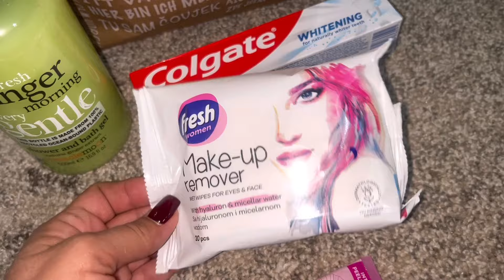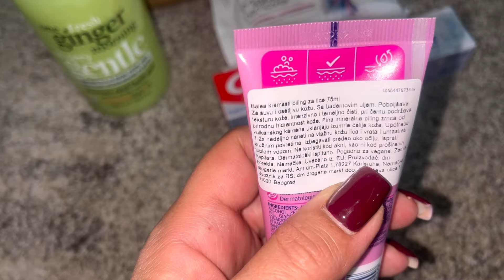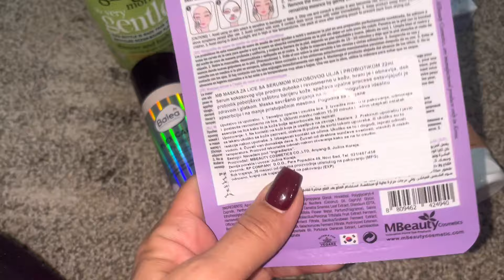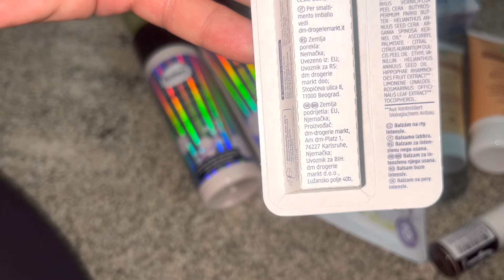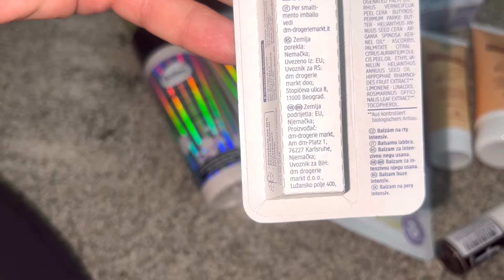SINSAY SNIZENJE HAUL